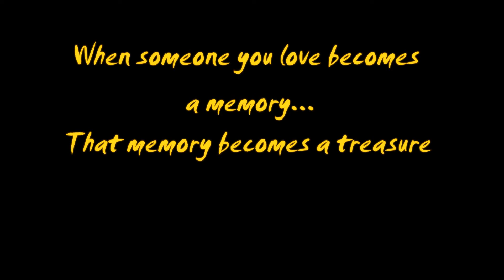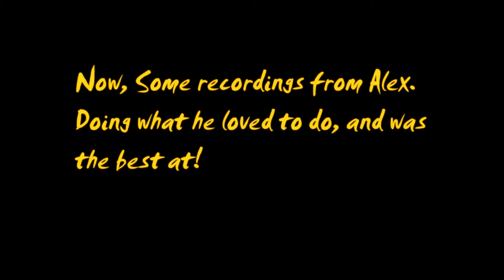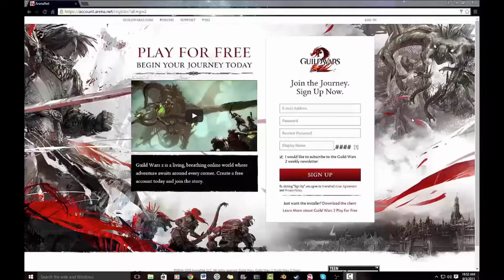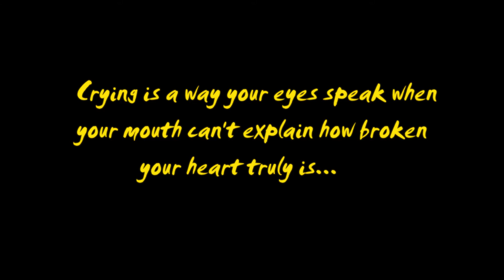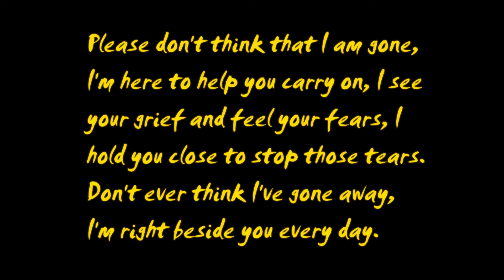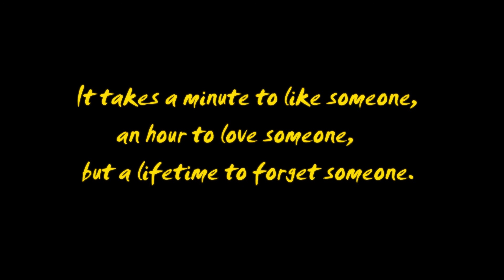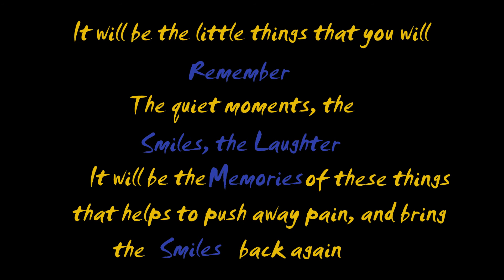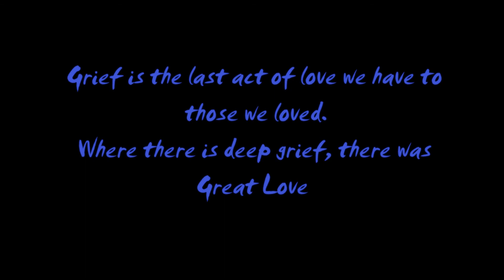Alex's Memorial Video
Nature's first green is gold . Her hardest hue to hold . Her early leaf's a flowers , but only for an hour . Then leaf subsides to leaf . So Eden sank to grief , So dawn goes down today , Nothing gold can stay . Robert Frost

All music is not owned . Just used to represent the loss, grieving and remembrance of  Alex.